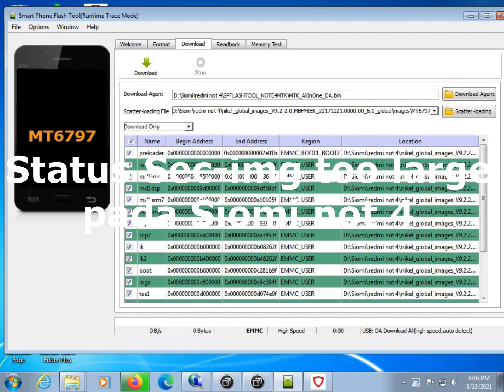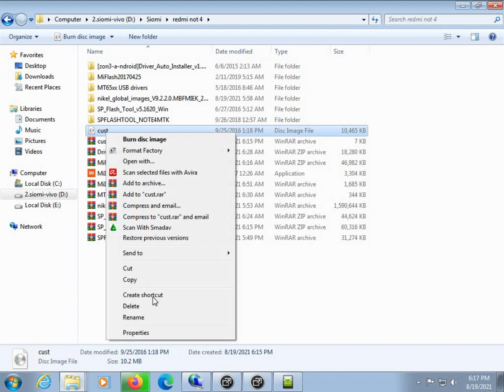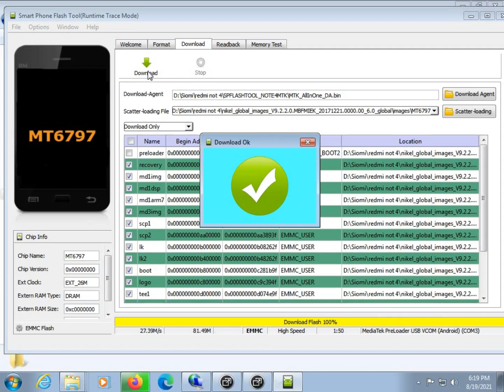Status Sec_img too large Error,Siomi Redmi not 4 1000% Done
tidak usah ganti flash tool anda cukup,download Cust.img lalu copy kan ke folder nikel_global_images_V9.2.2.0.MBFMIEK_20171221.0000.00_6.0_global
 paste ke image,